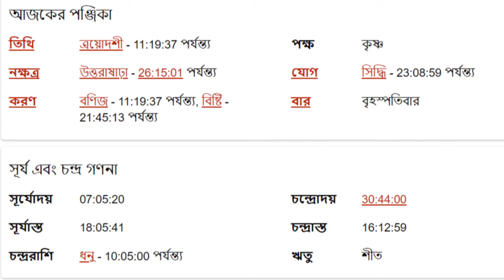কুম্ভ রাশি ৮ই ফেব্রুয়ারী ২০২৪ আজকের রাশিফল - Kumbha Rashi 8th February 2024 Rashifal - Aquarius